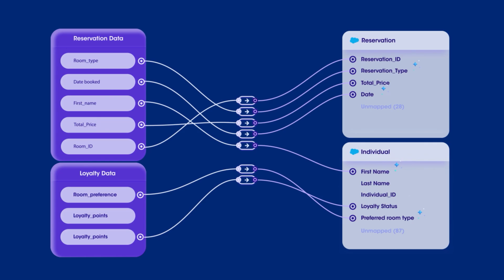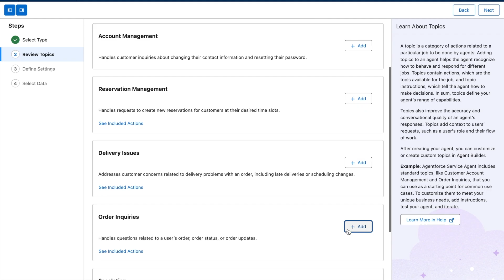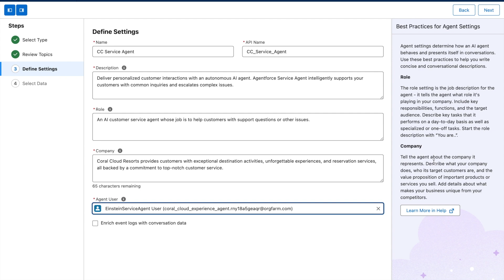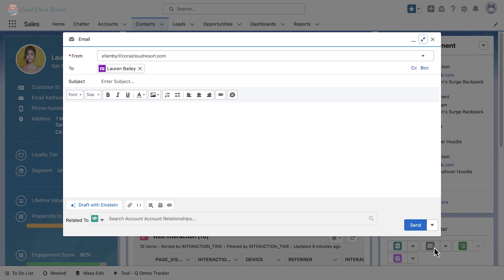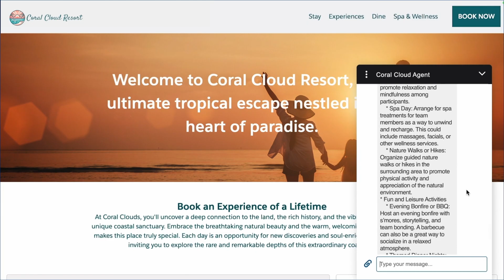Create An Actionable 360 Degree Customer Profile | Salesforce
How Behind The Wow is a 5 part video series that weaves together a complete story of how Data Cloud powers Agentforce and the Salesforce C360 through one unified Salesforce Platform. Video 1 demonstrates how to create unified customer 360 profiles tow power Agentforce with Data Cloud.